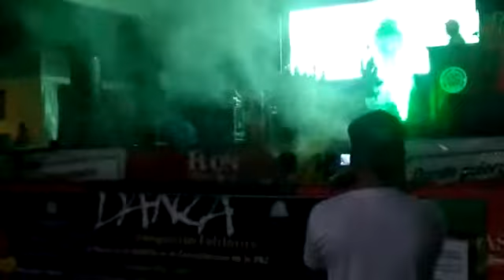Agrupasion tierra nueva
Coreografia  adan y eva